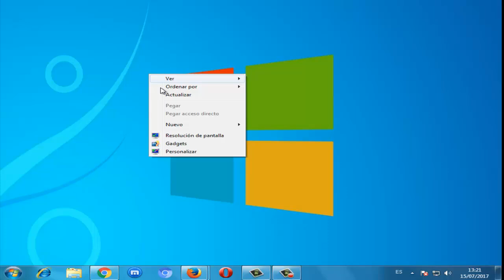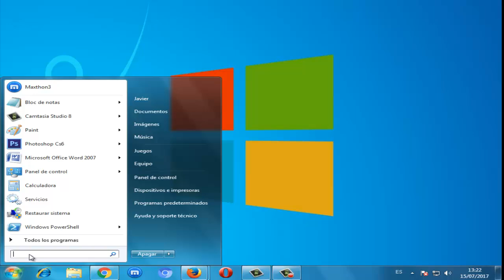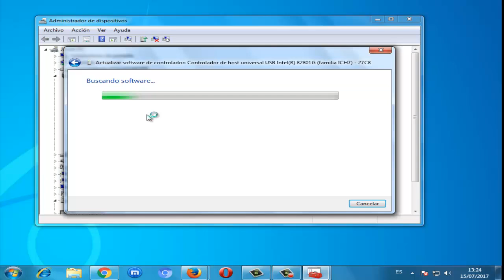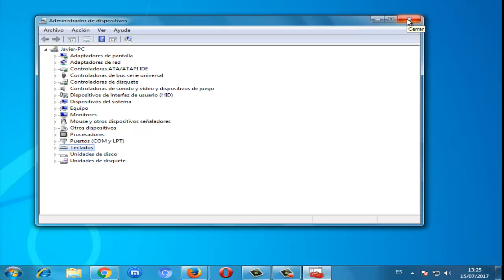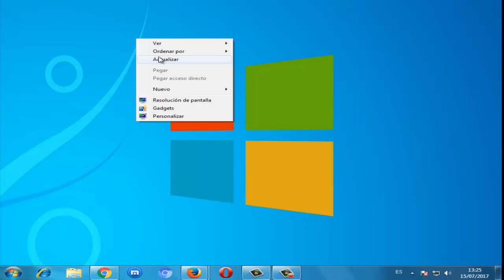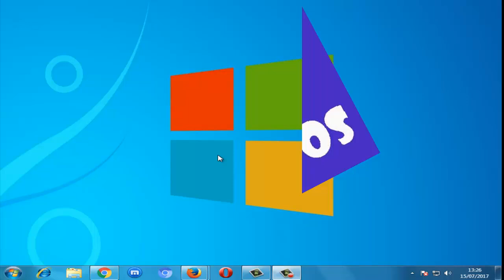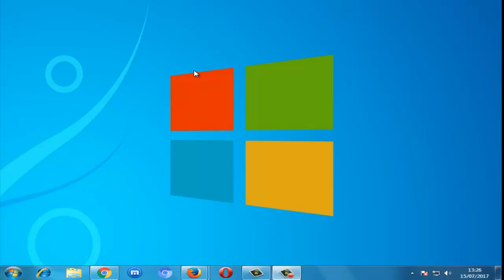El Teclado No Funciona o El Teclado no lo reconoce la PC en Windows 10/8/7 I SOLUCIÓN 2024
En este video te ayudare a repara el error de cuando El Teclado No Funciona o El Teclado no lo reconoce la computadora en windows 7/8/10. Son varias posibles soluciones que te ayudaran a que la computadora reconozca el teclado.